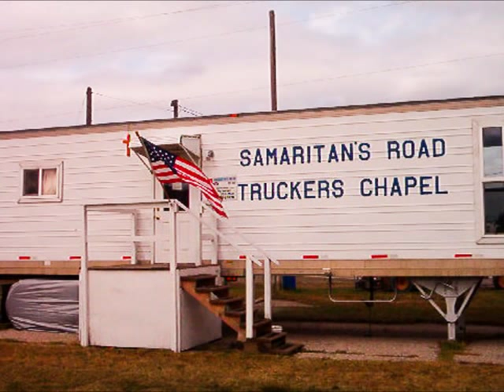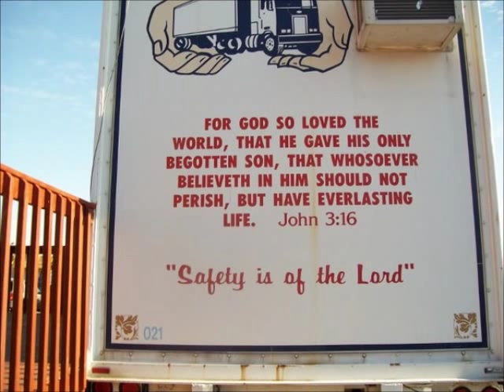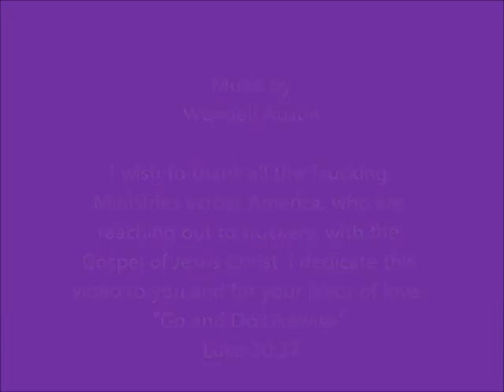The Trucker's Chapel By Wendell Austin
This video is dedicated to all the Truck Stop Ministries that stretch across this country, reaching out to America's truckers with the Gospel of Jesus Christ. Wendell has written a great song encouraging the truckers to stop in a Trucker's Chapel and "visit awhile."  A Chaplain at a Chapel can be a source of great help and comfort to a weary driver. Sometimes he might be the only one available day or night for a driver to find help with his/her situation. God bless all the volunteers, who staff these Chapels and the sacrifice they make as well.